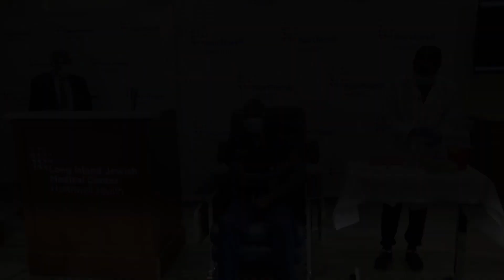Nurse among first US citizens to receive Covid-19 vaccine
A nurse who has been caring for coronavirus patients was among the first people in the US to receive the Covid-19 vaccine.

Health care workers around the country rolled up their sleeves for the first COVID-19 shots Monday as hope that an all-out vaccination effort can defeat the coronavirus smacked up against the heartbreaking reality of 300,000 U.S. deaths.

Sandra Lindsay, a critical care nurse at Long Island Jewish Medical Center in Queens, was the first person in New York to be vaccinated.

"I feel great. It didn't feel any different from receiving my annual influenza vaccine," she said, adding "I am very proud to be a health care worker and I'm also very proud to be in this position to promote public confidence in the safety of the vaccine."

The shots kicked off what will become the largest vaccination effort in U.S. history, one that could finally conquer the outbreak.